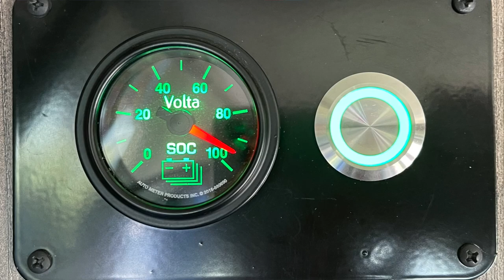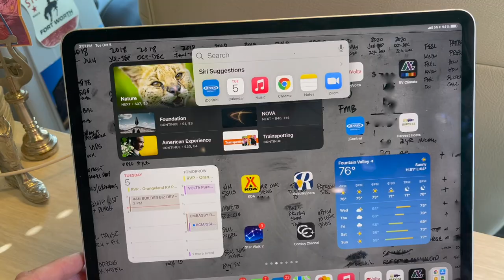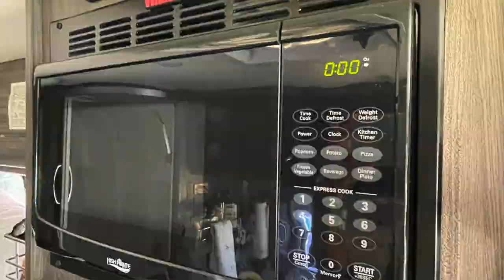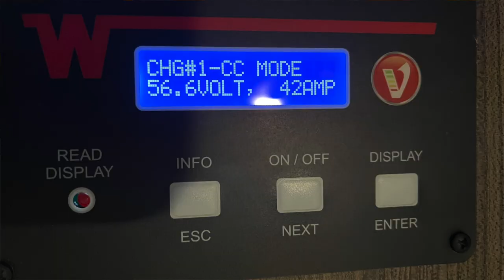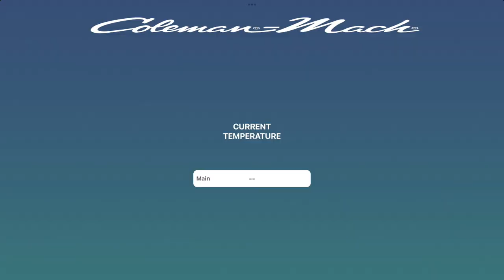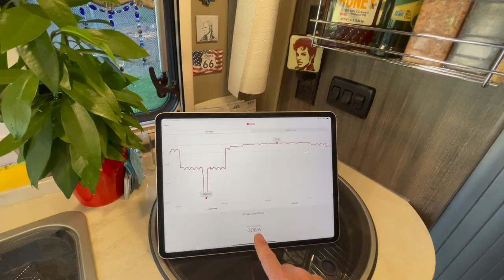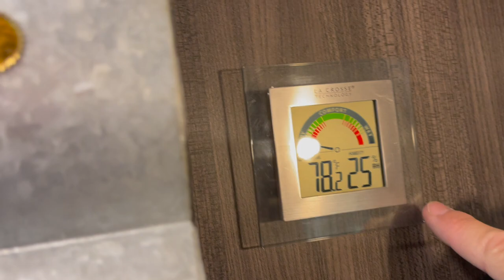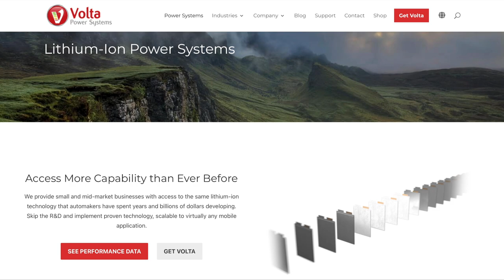HOW TO USE VOLTA APP - LITHIUM 🔋BATTERY MADE SIMPLE by VOLTA - HOW TO EXTEND A/C ⛄️ on BATTERY POWER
Lithium RV batteries can be confusing. Volta makes it one-button simple.

However, some want to see how their lithium battery is charging or discharging to better manage their shore-power electrical experience.

In this video you will see:
- How the inverter-charger consumes energy to be in a state-of-readiness
- How much energy the rooftop A/C and microwave oven consume
- HUGE 3,600 watt inverter allows you to run multiple power-hungry appliance
- Turning OFF the inverter-charger preserves battery power

BONUS TIP
- Run A/C longer… Learn how to extend your battery when operating off lithium battery

New video each week about vanlife​, RV lifestyle, van tours & travel.
What's Up Wednesday?! on YouTube LIVE is our weekly vanlife RV show with Guests and RV content.

🚐  ABOUT  🚐
My name is Scott. Since February 2019, I have lived full-time in and worked a corporate job from my Winnebago Travato GL, a 21' Class B RV camper van built on a Ram Promaster chassis. I exited Corporate life and now run my RV Brand & YouTube business full-time from my RV

You will learn about the PLACES we go, the PEOPLE we meet, and the VANLIFE RV LIFESTYLE​ in my Travato as I roam around North America. My goal is to inspire others to more quickly achieve their RV travel dreams!

Our in-person events (Roundups, Caravans, and Vanborees) are about building fellowship of the vanlife RV​ lifestyle.

Together, we LEARN, we SHARE, and YOU DECIDE what is the best way for you to RV.